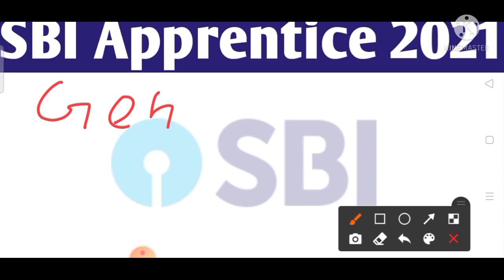SBI Apprentice Expected Cutoff 2021 | SBI Apprentice Today New Update | SBI Apprentice Exam 2021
Your Queries -

1) sbi apprentice previous year question paper,
2) sbi apprentice exam new update,
3) sbi apprentice cutoff 2021,
4) sbi apprentice 2021,